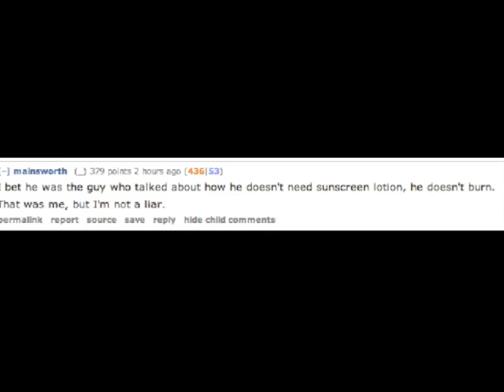mainsworth's comment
I bet he was the guy who talked about how he doesn't need sunscreen lotion, he doesn't burn.
That was me, but I'm not a liar.